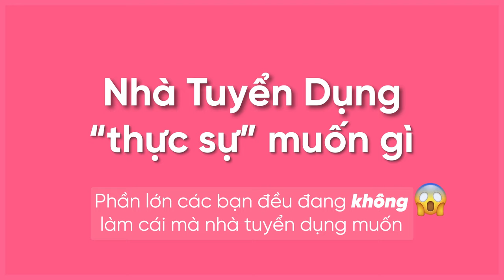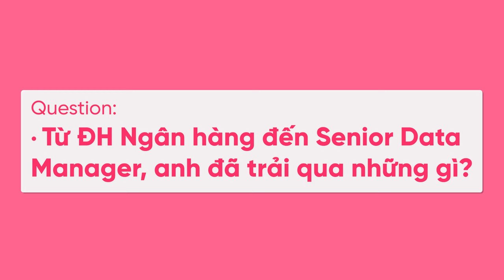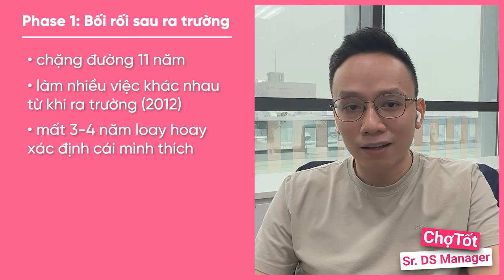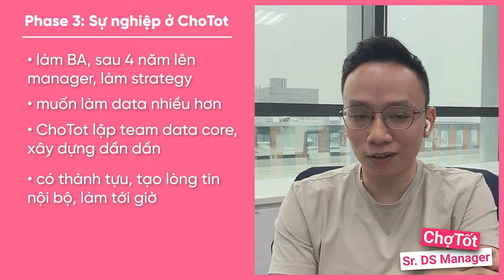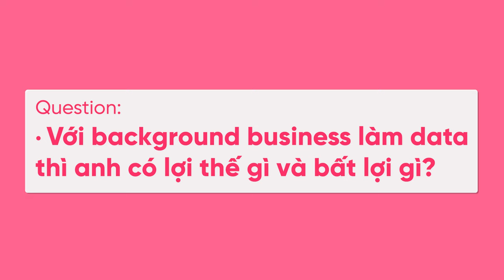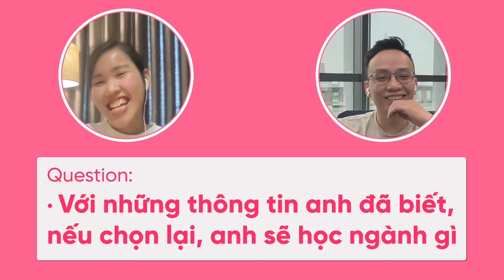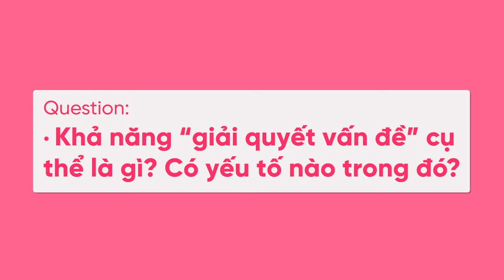Từ "bối rối" sau tốt nghiệp, chuyển ngành, đến Associate Data Director của Chợ Tốt (Thiện Phạm)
Đây là tập 2 trong chuỗi (Phần lớn các bạn đều đang không làm cái mà nhà tuyển dụng muốn)

💕 TIMESTAMP:
00:00 teaser
00:30 vấn đề khi ứng tuyển các vị trí công nghệ
01:30 podcast "Nhà tuyển dụng muốn gì" giúp bạn thế nào
02:09 hành trình từ tốt nghiệp ĐH Ngân Hàng đến Senior Data Manager Chợ Tốt (3 giai đoạn)
   - 02:52 hành trình phase 1 - bối rối sau ra trường
   - 03:38 hành trình phase 2 - dừng lại để suy nghĩ
   - 04:35 hành trình phase 3 - phát triển sự nghiệp ở Chợ Tốt
05:23 cách anh vượt qua “bối rối” khi chưa tìm ra định hướng nghề nghiệp
07:14 cách lựa chọn nên học kiến thức gì để “không uổng phí” và có động lực vượt qua khó khăn
10:00 khó khăn của dân non-technical khi học kỹ thuật, cách vượt qua
11:45 lợi thế cạnh tranh trong khó khăn
12:07 hỗ trợ trong quá trình học kỹ thuật
12:42 cách tiếp cận khi đứng giữa nhiều sự lựa chọn chuyển ngành & thiếu định hướng (2 cách)
14:18 lợi thế và bất lợi của background kinh tế đi làm data
16:03 cách vượt qua bất lợi
16:59 nếu được chọn lại ngành học, anh sẽ chọn …
18:39 có nên học lên Master ngành kỹ thuật không?
20:12 kỹ năng và tố chất anh tìm kiếm ở ứng viên vị trí data
   - 20:44 những bạn làm tốt và làm giỏi là những bạn có kỹ năng …
   - 21:21 dự án chạy mượt nhờ kỹ năng này
   - 22:25 kỹ năng này giúp người khác đánh giá được bạn tốt hơn
22:51 dấu hiệu cụ thể chứng minh bạn có kỹ năng “cực kỳ quan trọng này”
24:08 “để kiểm tra, khi interview anh sẽ xem cách mà bạn …”
25:16 “còn khi bạn đi làm, anh sẽ xem cách bạn …”
25:46 đối với bạn background kinh tế muốn chuyển ngành, bạn nên bắt đầu từ đâu?
27:04 nên xây dựng portfolio thế nào, anh tìm kiếm điều gì qua portfolio?
29:07 CV nhảy việc nhiều anh thấy vẫn ok nếu như bạn đó …
 31:15 cách nhanh nhất để có được một vị trí trong ngành data
33:34 “mối quan hệ” (network) có giá trị gì trong tuyển dụng không?
35:08 câu hỏi phỏng vấn yêu thích của anh?
36:04 red flag trong tuyển dụng (3 cái)
37:42 cách luyện tập nếu vướn phải “red flag”

Sub: ~8k